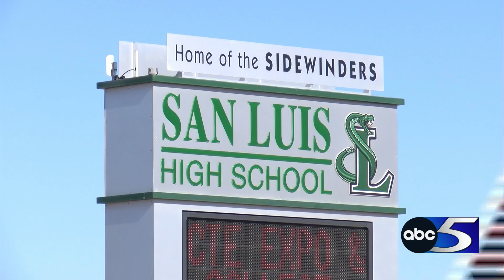Former San Luis High School teacher pleads guilty in sexual abuse case